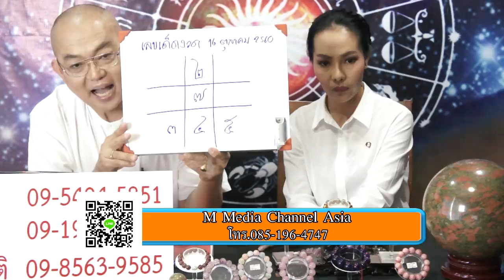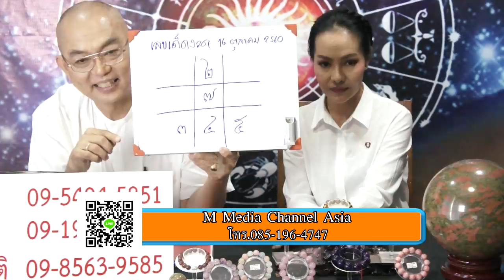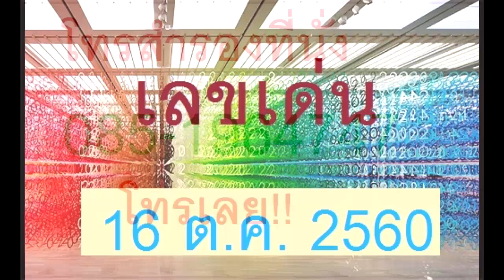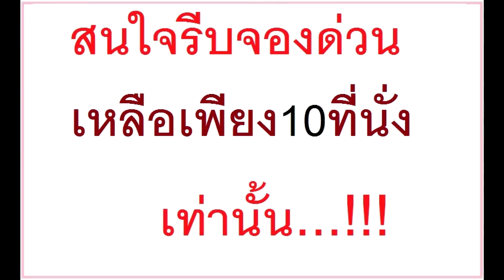เลขเด็ดเข้าทุกงวด..รีบดูก่อนเจ้ามือจะอั้น..งวดวันที่16 ต.ค.60โดยอ.กิตติ แอสโตรและอ.เก้า ดราก้อนสโตน